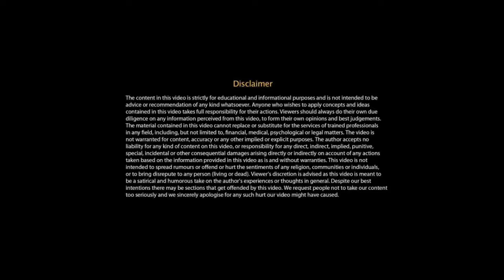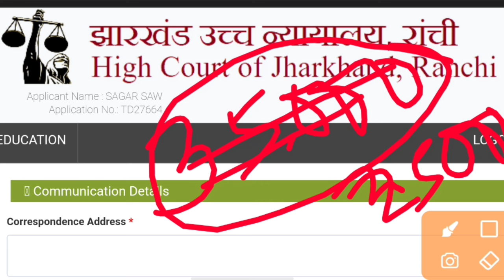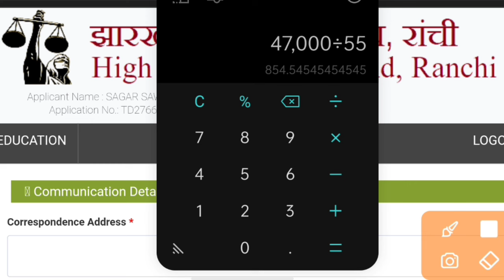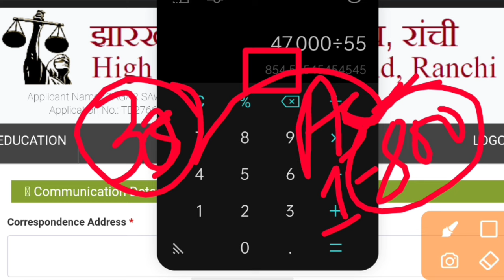Jharkhand High court mein total kitna form bhara gaya hai. stenographer aur typist